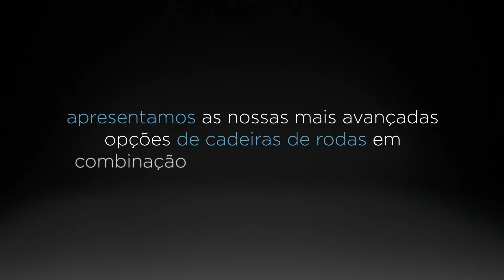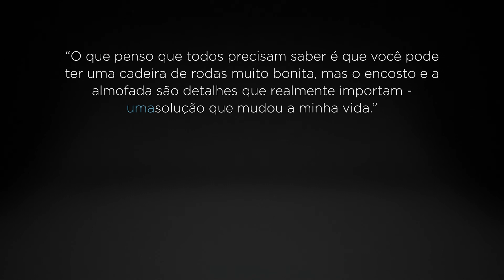onesolution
"O que penso que todos precisam de saber é que você pode ter uma ótima cadeira de rodas, mas o encosto e a almofada são detalhes que realmente importam. A combinação do meu encosto Matrx MX2, com a almofada Matrx e a cadeira Küschall KSL, tudo da Invacare,  permitiu-me alcançar o meu pontencial máximo. Esta solução única e completa mudou a minha vida." - Catarina Oliveira (Embaixadora onesolution)